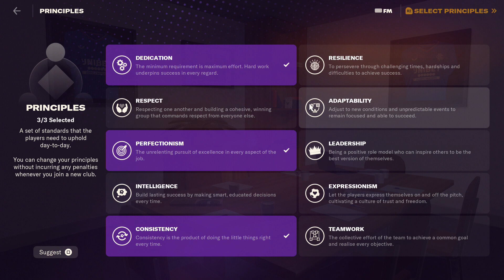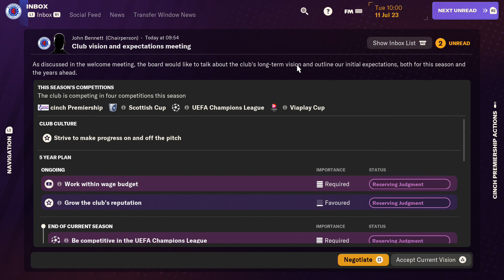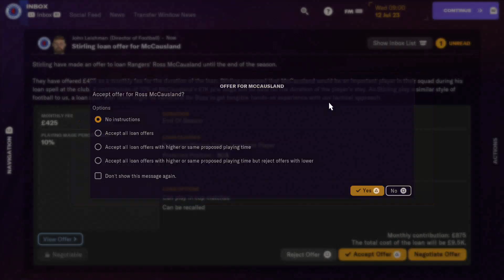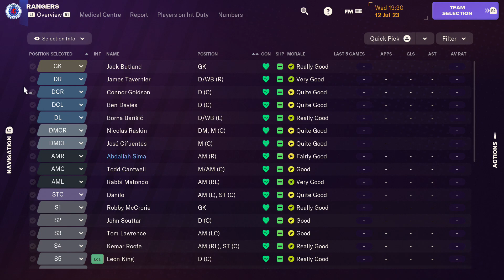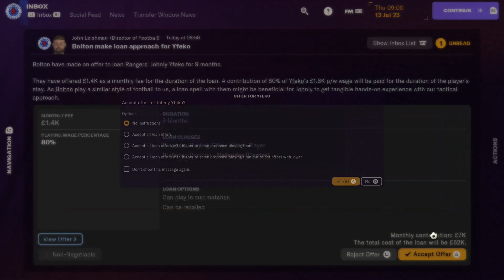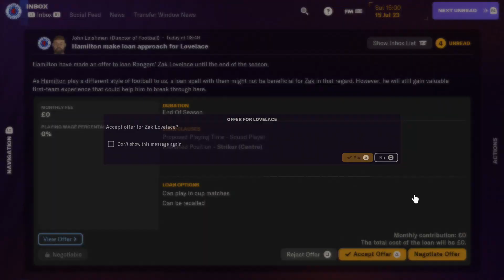NEW RANGERS SERIES! FOOTBALL MANAGER 2024 - RANGERS CAREER MODE - EPISODE 1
EPISODE ONE OF THE BRAND NEW SERIES